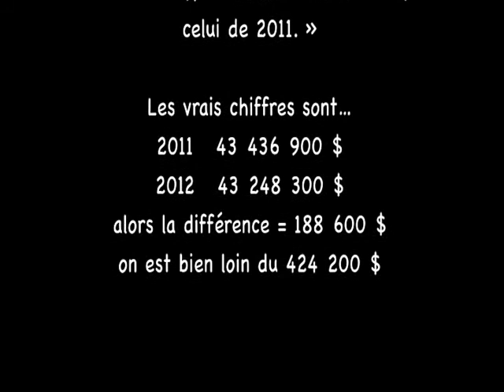Eric Tremblay reviens sur un communiqué de presse du budget 2012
Séance du conseil
du 18 juin 2012

Question du public:
Éric Tremblay reviens sur un communiqué de presse qui vante "LaSalle adopte un budget 2012 en baisse de plus de 400 000 $" qui est clairement erroné en vus des chiffres publies du budget 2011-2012.

Richard Deschamps et Manon Barbe répond